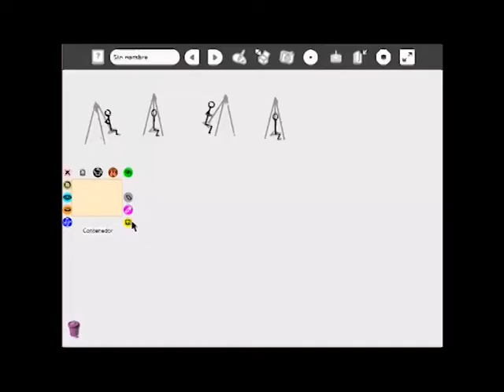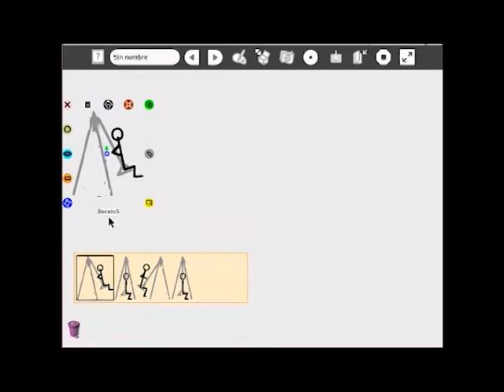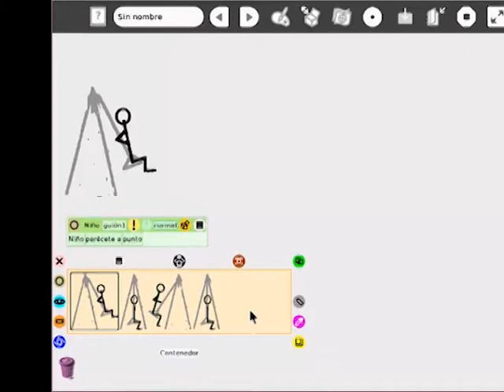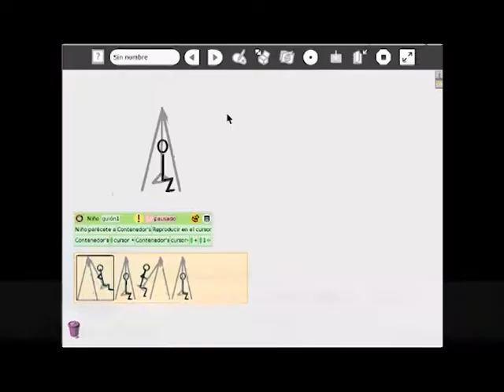Escuela Abierta - Prog. 15 - Bloque 3